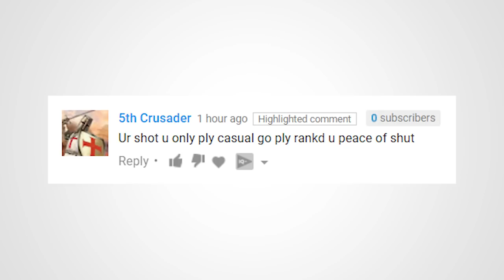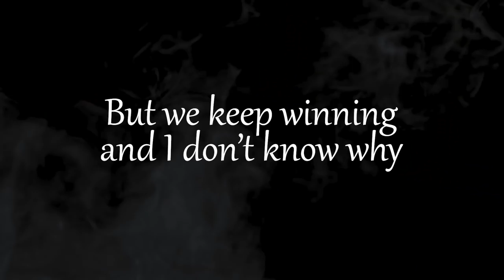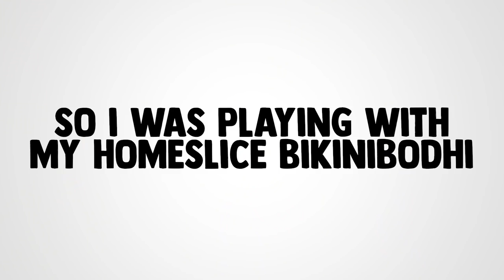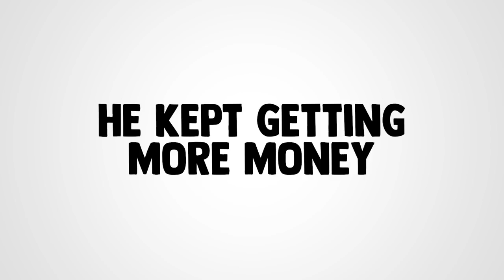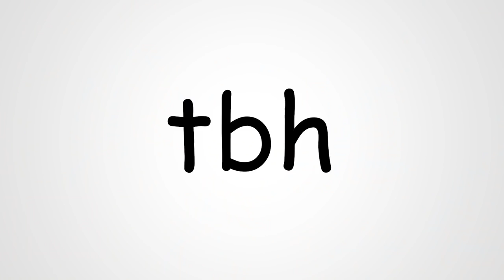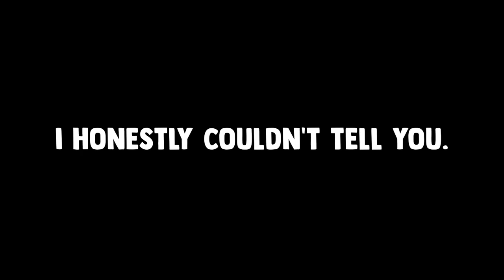WE MIGHT BE THE LUCKIEST TEAM EVER - Rainbow Six Siege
Introducing THE BEST RAINBOW SIX SIEGE DIAMOND COMPETITIVE TEAM. Just joking.
We are possibly the luckiest players in R6S, because we win completely insane ranked games and we just can't stop screwing around while doing it.
I don't know what the enemy team thinks of us, but I don't think it's anything positive LOL.